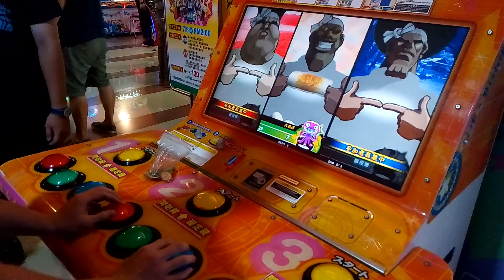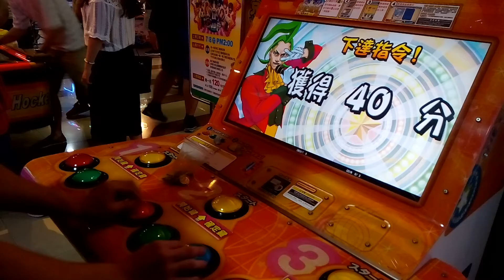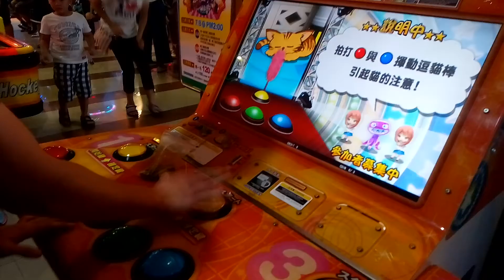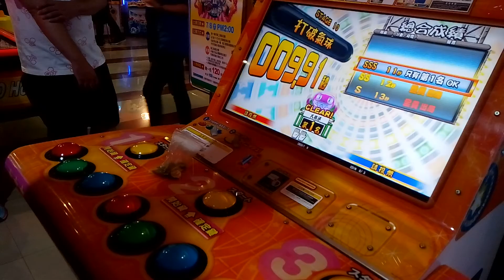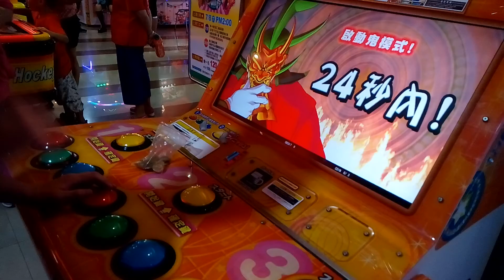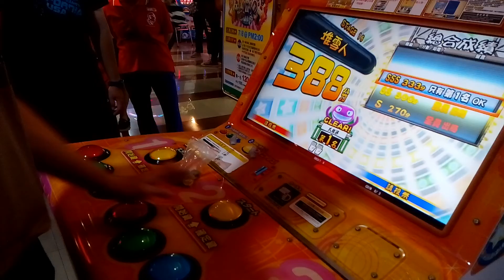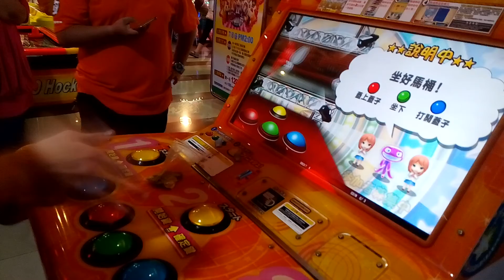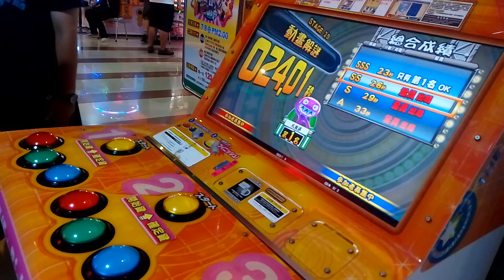【比賽】手忙腳亂in遠百-決